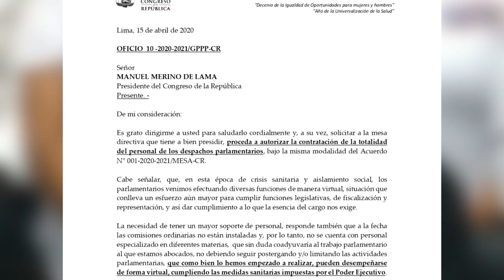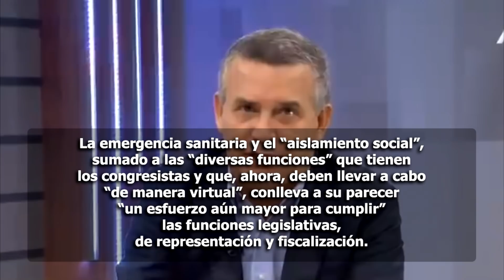DANIEL URRESTI TOMA RADICAL DECISIÓN SOBRE EL CONGRESO Y JOSÉ LUNA DA POSITIVO EN CORONAVIRUS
Urresti pide que se deje a congresistas contratar a todo el personal de sus despachos
Exministro justificó su petición alegando que colaboradores son necesarios debido a que el trabajo remoto de los congresistas en esta situación “conlleva un esfuerzo aún mayor".